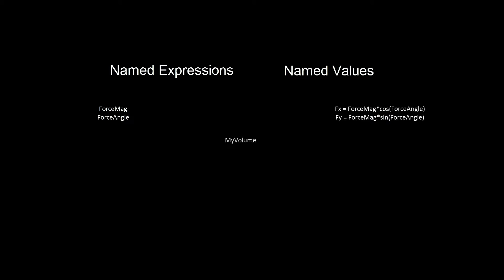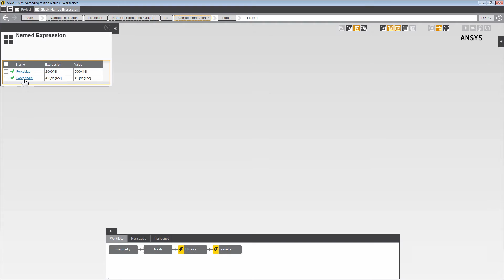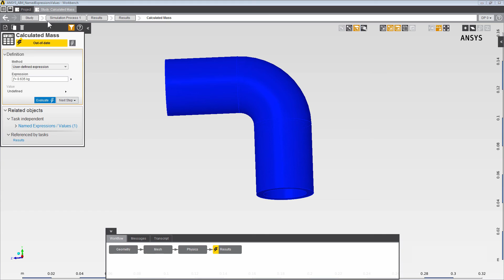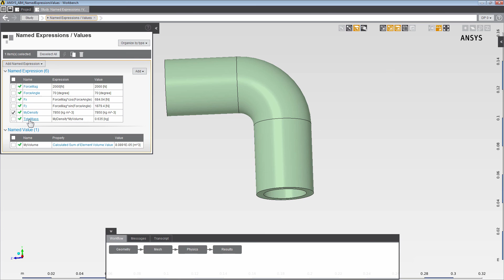ANSYS AIM: Named Expressions and Named Values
This video demonstrates  how to create named expressions, create named values, and use both in the definition of other expressions. ANSYS AIM gives you the ability to name expressions and property values. You can then reuse the expressions or values elsewhere in your Study, referencing them to build complex relationships and intermediate values.  ANSYS AIM provides easy simulation software for design engineering in an integrated multiphysics simulation environment.